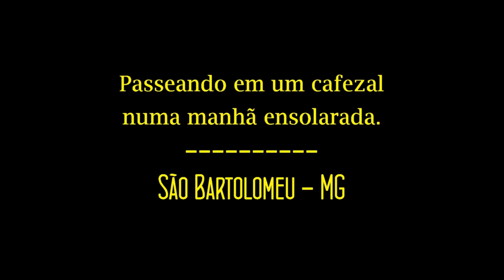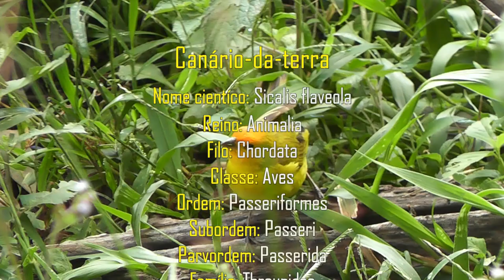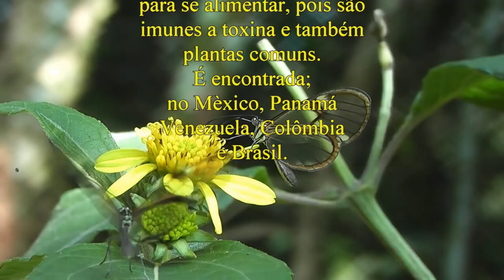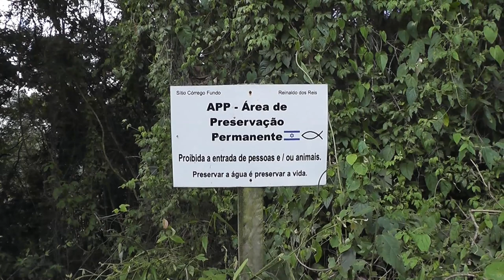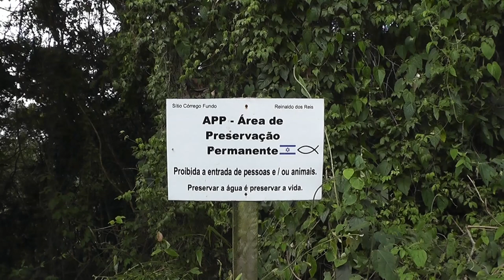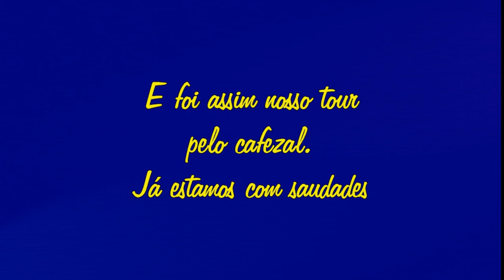Passeando pelo cafezal numa manhã ensolarada.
Resolvemos fazer algo diferente num domingo pela manhã, andar em um cafezal e ver as maravilhas da natureza. Tivemos gratas surpresas que levaremos na lembrança e queremos compartilhar isso. Esperamos que gostem.